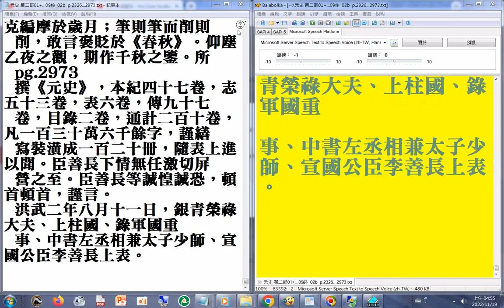元史 第二部 含列女